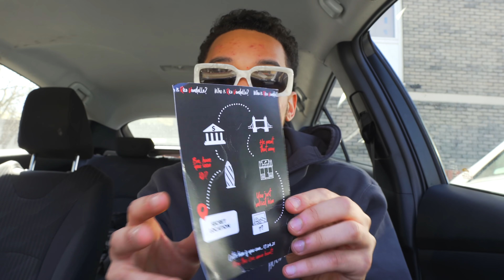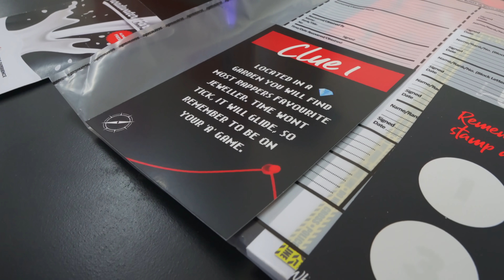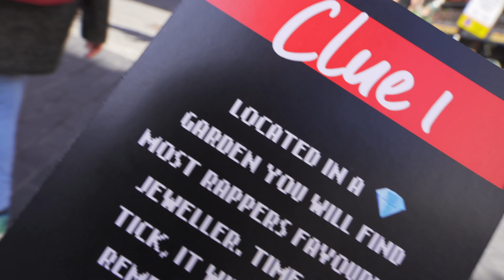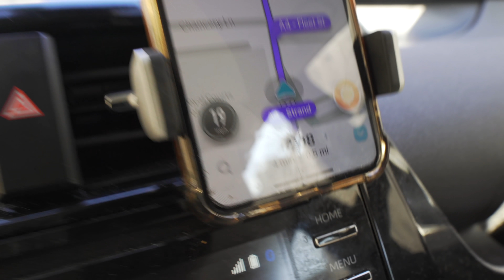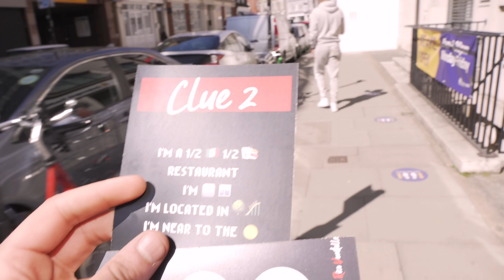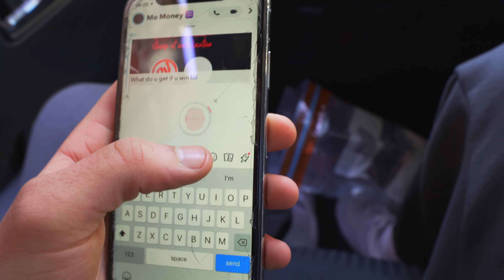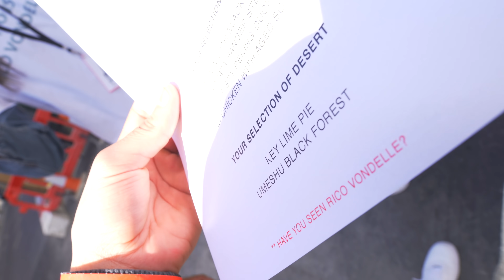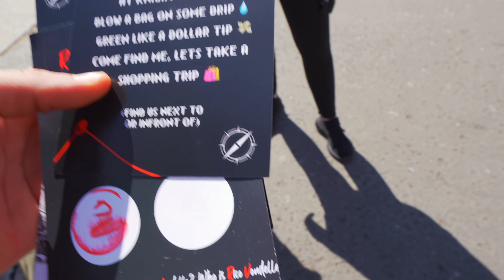OFB MANHUNT: FINDING RV SOMEWHERE IN LONDON | DARNELL VLOGS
RV hosted a Live Manhunt around Central London for his New Mixtape 'Rico Vondelle'